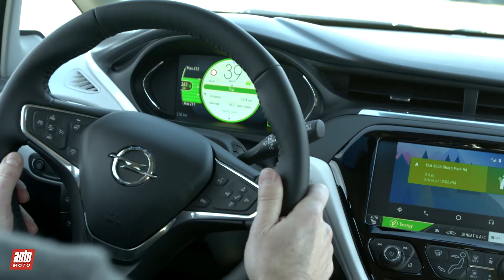2017 Opel Ampera-e électrique [ESSAI] : l'électro libre (autonomie, intérieur, date de sortie...)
OPEL AMPERA-E 2017 - Avec ce nouveau crossover “zéro émission“, Opel fait entrer la mobilité durable dans une nouvelle dimension. Nos premières impressions sur les routes de Californie. Plus d'infos